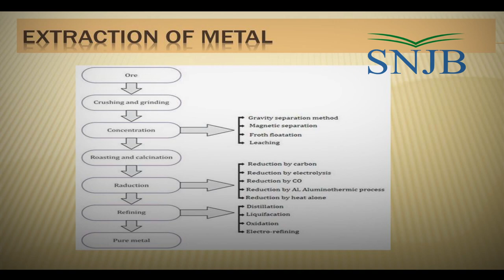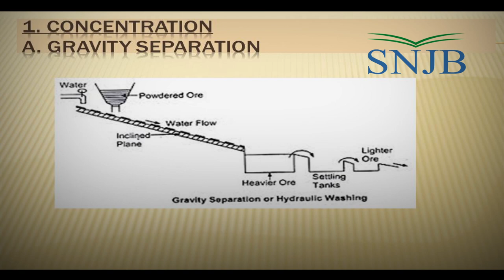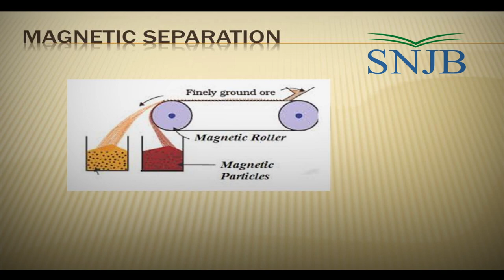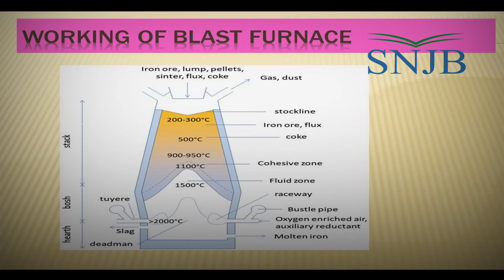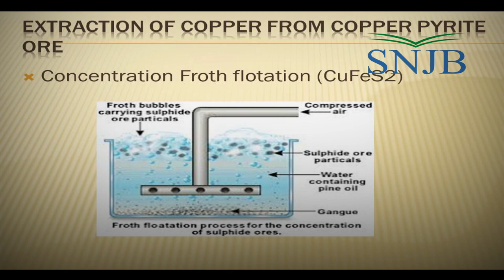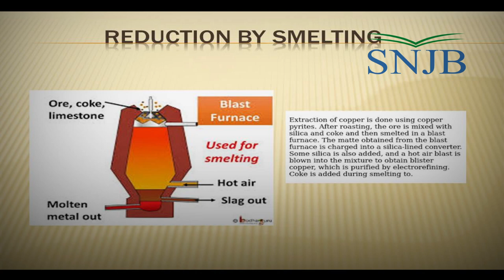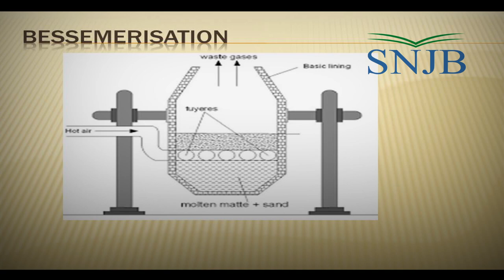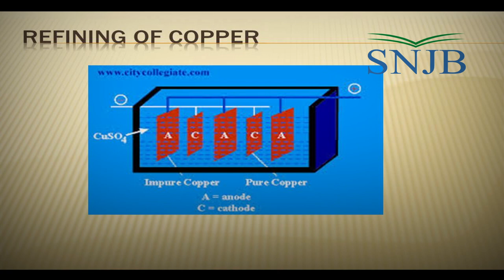Diploma-Applied Chemistry -Diploma-Semester -2 Part 1#msbte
1.Teaching scheme of Applied science
2.Basic concept related ti Metallurgy.
3.Extraction of Iron
4.Extaction of Copper